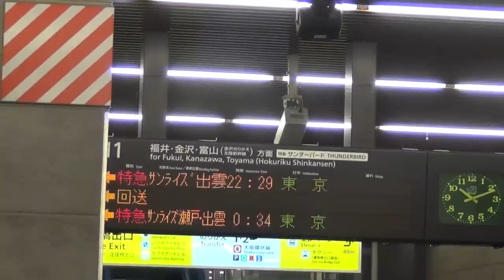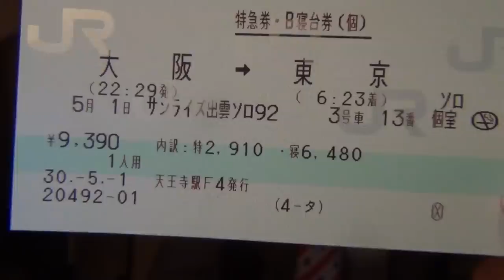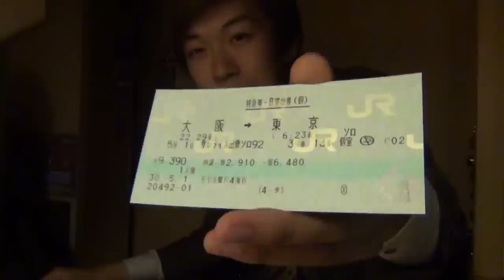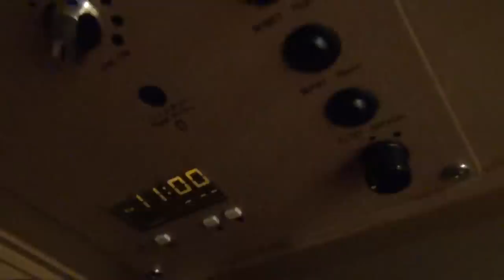（１１）寝台急行「銀河」の時刻で走る臨時サンライズ出雲92号【紀伊半島１周旅行→ゴールデンウィークの旅】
臨時特急「サンライズゆめ」はこれに加え熱海・京都に停車していましたが、東海管内での客扱いがなかったのは同様でした。（かつてはＪＲ西職員が乗務していたため熱海での客扱いがあったが、東海職員が乗務するようになって熱海停車が廃止された？）